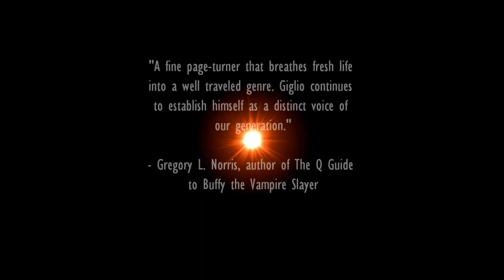A SPARK IN THE DARKNESS by Peter Giglio - BOOK TRAILER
A vampire novella by Peter Giglio, released by Etopia Press on September 16, 2011.

"A downright scary new voice in horror." - Amy Wallace, #1 New York Times Bestselling author and Bram Stoker nominee

"One hell of a great story. A Spark in the Darkness has put the bite back in the
vampire tale." - Joe McKinney, author of Apocalypse of the Dead and Flesh Eaters

"A fine page-turner that breathes fresh life into a well traveled genre. Giglio continues to establish himself as a distinct voice of our generation."
- Gregory L. Norris, author of The Q Guide to Buffy the Vampire Slayer

"A Spark in the Darkness is a remarkable novella with a complex, deeply satisfying narrative, strong characters, and an ultimately human theme of regret and redemption." - Adrian Chamberlin, author of The Caretakers